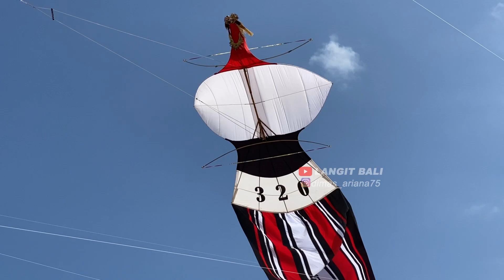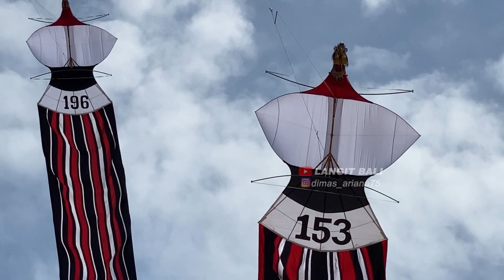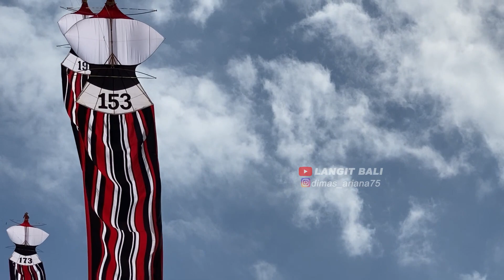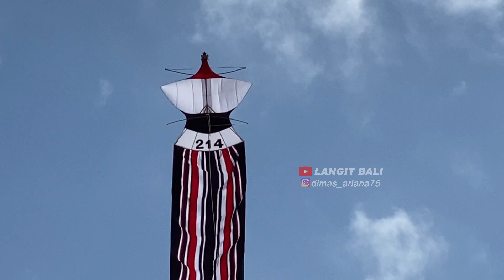SERI REMAJA PIALA GUBERNUR KITE FESTIVAL 2022 || AJANG PALING BERGENGSI DI BALI